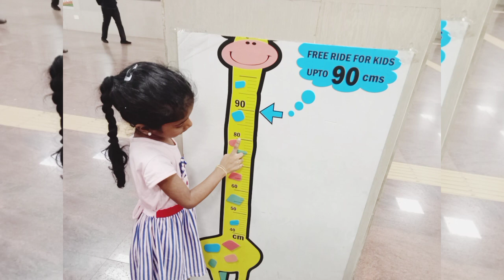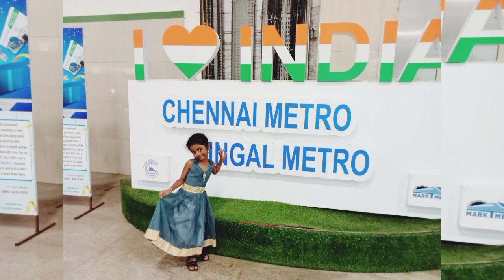ஷாப்பிங் போறது ஊர் சுத்துறது ஜாலி தான்😁😁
Hii friends today's video is a vlog with our fun travel in metro train 🚆 and also with shopping accessories for my daughter's.hope you all enjoy this video friends 🥰✌️✨